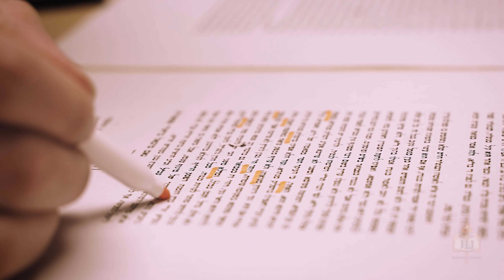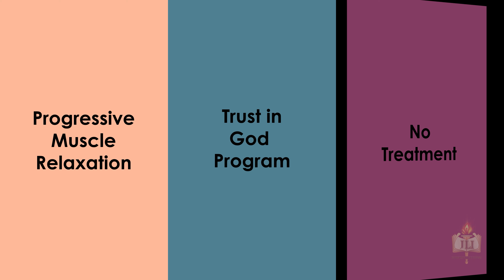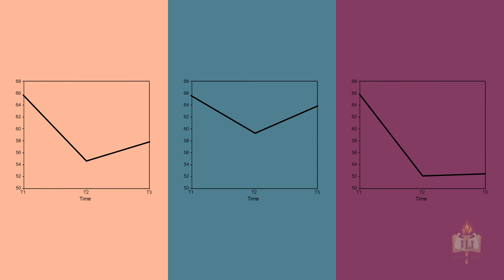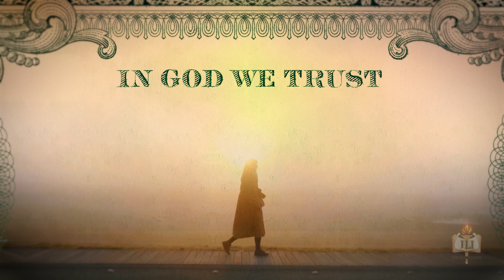The Joyful Science of Trusting in God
Clinical Evidence: the Trust-in-God method CAN be an effective practice for our well being.

This video was produced for Lesson 4 of Code to Joy, a course by The Rosh Chodesh Society.

ABOUT JLI